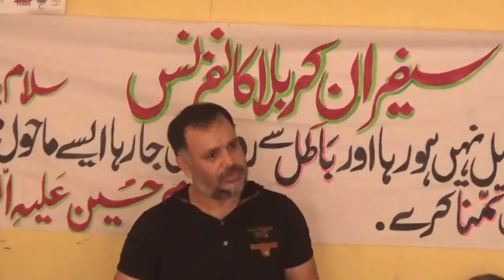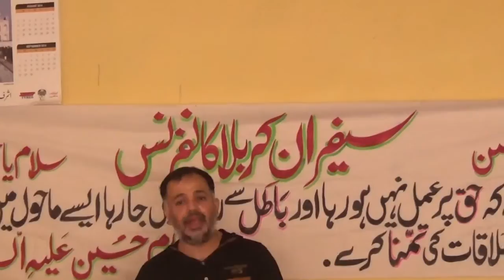Safeer Karbala (Part 1) (Khurram Zaki)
Khurram Zaki